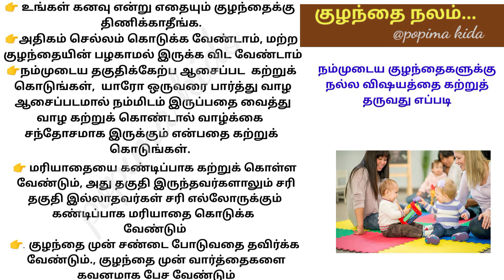நம்முடைய குழந்தைகளுக்கு நல்ல விஷயங்களை கற்றுக் கொடுங்கள்